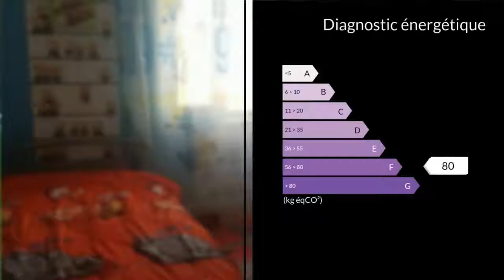A louer - Maison/villa - Cambrai (59400) - 4 pièces - 130m²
A LOUER SUR LA COMMUNE DE VILLERS-OUTREAUX !!Maison plain-pied d'une superficie habitable de 130m², vous offrant : - Un salon + une salle à manger - Une grande cuisine équipée (plaque de cuisson et hotte)- Une salle de bains avec vasque, douche et baignoire- Un WC séparé- Un couloir avec dressing- Trois chambres dont deux de 11m² et une de 14 m²- Une dépendance- Un jardin arboré- Un grenier + une cave.- Parking à coté de la maison.Disponible au 04 Décembre 2017 !Les honoraires sont offerts par les propriétaires !!!Loyer : 580.00 eurosCharges : 12.00 euros (ordures ménagères)Dépôt de garantie : 580.00 eurosM./Mme DUHOUX Aurore JOLY Jason 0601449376 / 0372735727poste9761 Agent commercial indépendant du réseau national clairimmo Maxihome N° RSAC : 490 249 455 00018 FREECADRE - Ville du greffe : NIMES